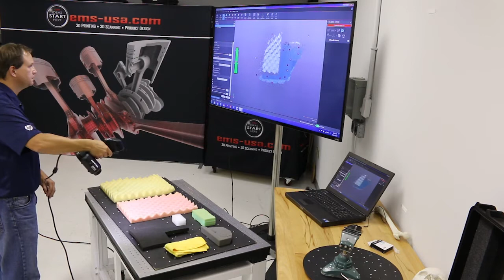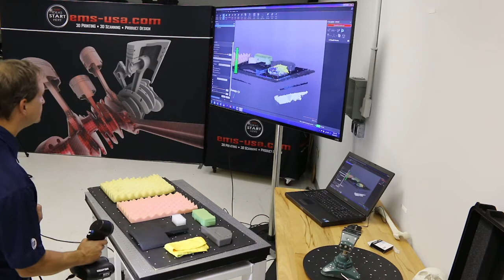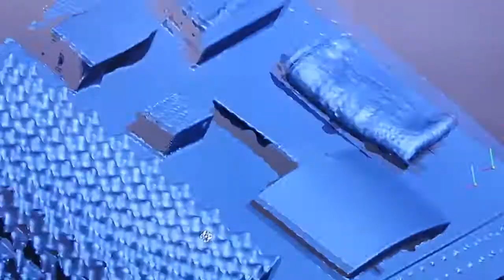EMS Creaform GoSCAN 3D scanner Foam Test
This video is a quick 3D scan of some different types, colors and shapes of foam.  Using the Creaform GoSCAN 50 3D scanner we were able to 3D scan all the pieces even the white piece of foam which was very shiny and translucent.  In addition we added a yellow terry cloth and that also 3D scanned very well.  3D scanning of foam is used in many industries to design patterns for software to create the layout patterns for the upholstery that will cover it.